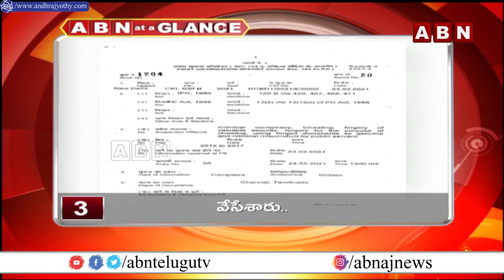ABN At A Glance | AP & Telangana News Highlights | ABN Telugu